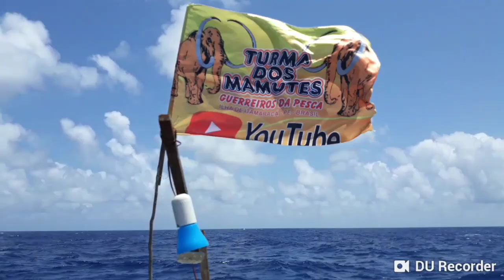Alto Mar!Os Mamutes e os covos do Norte Parte 04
Os Mamutes finda mais um dia Duro! Mesmo cansandos mais sempre animados.Musica Quarto de Hotel.